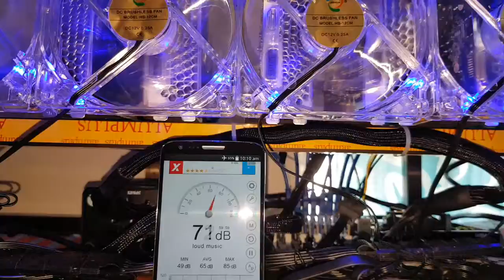Ventilation Boost - 9 GPU 1050 TI Setup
Ano ang BitCoin o CryptoCurrency? Papaano mag-simula at mag-invest gamit ang BitCoin o ibang CryptoCurrency?
Cloud Mining :
[free 50GH/s upon sign-up / Lifetime]
Lending Investment :
 [ICO Offer : 5 Free Tokens upon signing up]
Coin Exchange :
Happy journey towards your BitCoin Adventure / Investment.
Always remember : only invest what you can afford to lose.